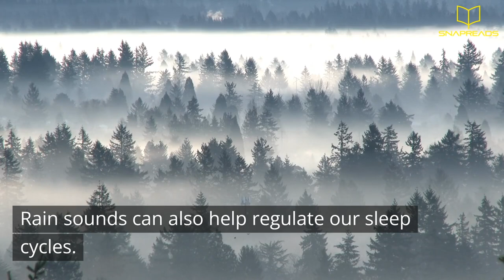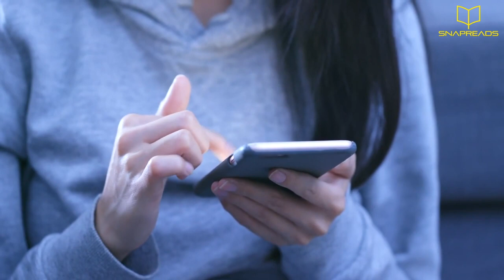The Surprising Benefits of Sleeping to the Sound of Rainy Nights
Get a better night's sleep with the surprising benefits of sleeping to the sound of rainy nights! Learn how this peaceful, soothing sound can reduce stress, anxiety, and even improve your focus. Unlock the power of nature to help you get the restful sleep you need. Watch now and experience what rain has to offer!

Top suggested books to read:
Influence: The Psychology of Persuasion
Rich Dad Poor Dad
Pre-Suasion: A Revolutionary Way to Influence and Persuade
Money Master The Game: 7 Simple Steps to Financial Freedom
The 7 Habits of Highly Effective People
Essentialism: The Disciplined Pursuit of Less
The Power of Habit: Why We Do What We Do in Life and Business
Start with Why: How Great Leaders Inspire Everyone to Take Action
Let’s Connect!